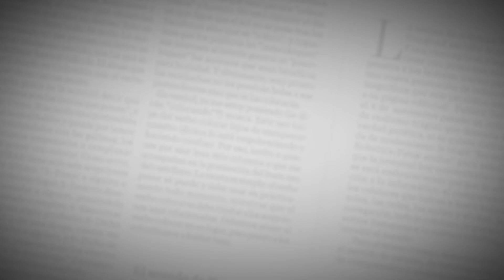El Editorial | Vivir con miedo | 6 de marzo de 2020